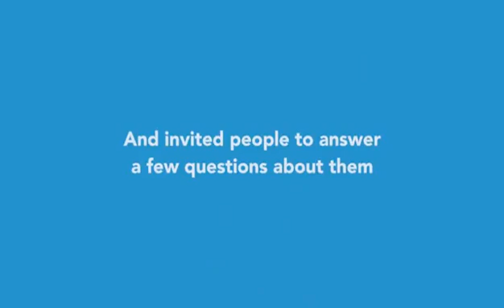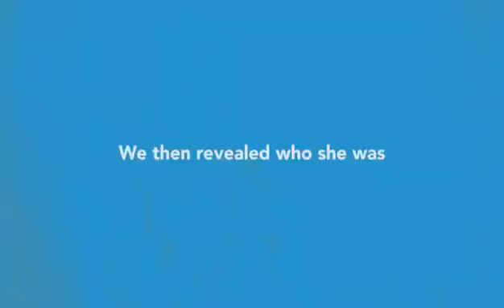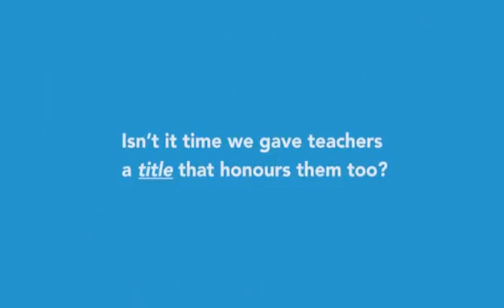Teacher and Title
Video from Cheeku Bengaluru 💫💫